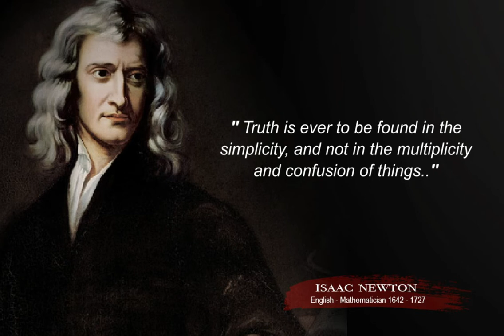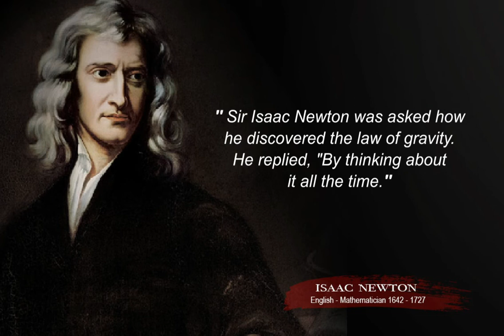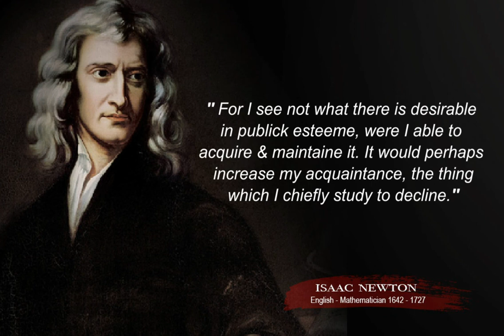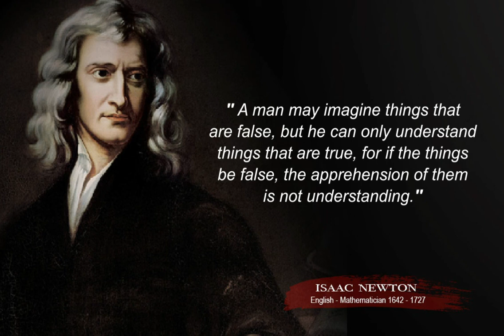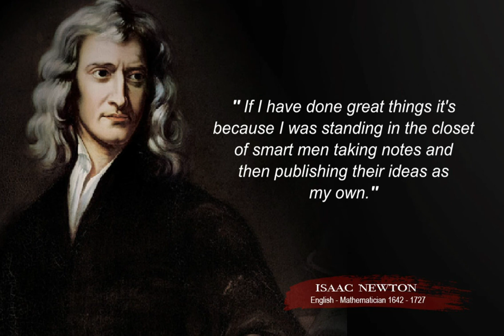Isaac Newton's Quotes which are better to be known when young to not Regret in Old Age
Isaac Newton was an English mathematician, physicist, astronomer, alchemist, theologian, and author widely recognised as one of the greatest mathematicians and physicists of all time and among the most influential scientists.

This video is quotes from Isaac Newton. This quotes compilation is made of his best quotes and we hope that these life quotes can make you think about many things in your life. Isaac Newton's quotes are definitely worth your time. Don't forget to take screenshots of the quotes you like to put together your collection of inspirational quotes.

We hope you enjoyed Isaac Newton's quotes and our video with Isaac Newton's quotes in general, a lot of time and effort was invested in it.